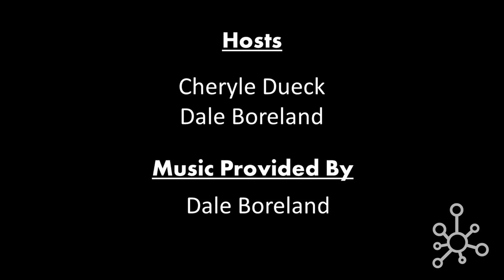Music Law - What You Should Know Before Signing an Agreement with Paul Sanderson - GMIHub Online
Entertainment Lawyer, Paul Sanderson shares insights on different types of music agreements and tips of what every artist should know before signing an agreement.